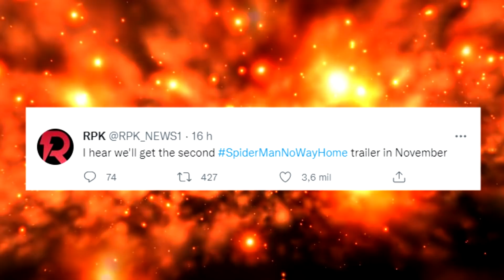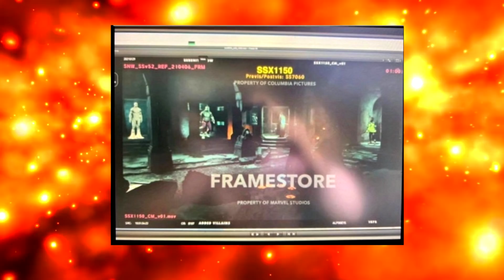VAZOU MAIS!! TRAILER FINAL HOMEM ARANHA 3 NO WAY HOME JÁ TEM DATA?! + NOVAS IMAGENS!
OLÁ HERO MANÍACOS!! Hoje em:"VAZOU MAIS!! TRAILER FINAL HOMEM ARANHA 3 NO WAY HOME JÁ TEM DATA + NOVAS IMAGENS!" vamos falar sobre a simagens vazadas de spidermanNoWayHome quemostram os vilões, as possiveis data para o lançamento do trailer final do filme, e o poster que pode conter tobey maguire e andrew garfield na divulgação, alpem disso tem mais noticias e updates do filme pra voce ficar sabendo de tudo sobre homem aranha sem volta pra casa, novo lançamento da marvel studios e sony pictures protagoinizado por tom holland